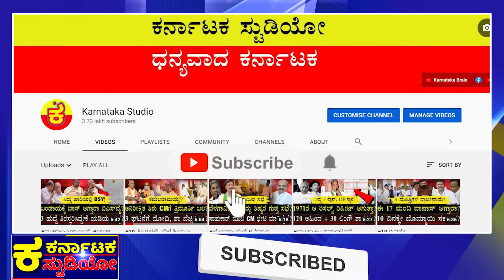ಸಿದ್ದುಗೆ HDD ಬೆದರಿಕೆ ಹಾಕಿದ್ರಾ!? |CM Siddaramaiah |HD DeveGowda |Eshwarananda Swamiji |BK Hariprasad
ಅಹಿಂದ ಅಂದ್ರೆ ಹುಷಾರ್ ಅಂದಿದ್ರಾ?
BKHಗೆ ಈಶ್ವರಾನಂದ ಶ್ರೀ ಕಿವಿಮಾತು!